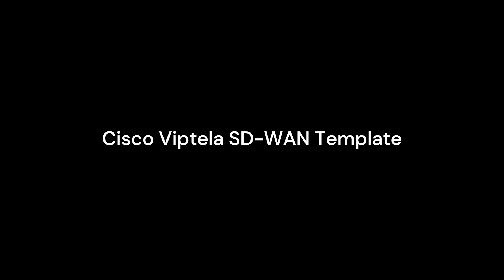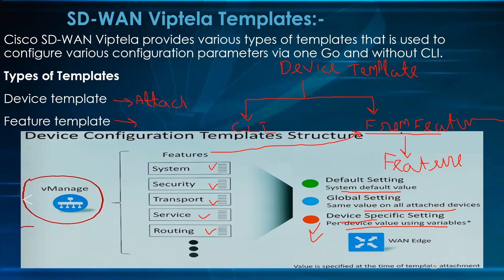🙋‍♀️Incredible Unknown Facts About Cisco Viptela SD WAN Templates Explained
In this video, I explain what Cisco SD-WAN templates are and how they can be used to simplify network management and improve performance. I cover the basics of how templates work, including how they can be customized and deployed to multiple devices in the network. Additionally, I provide examples of how templates can be used to enforce consistent policies, enhance security, and optimize application performance. By the end of the video, viewers will have a clear understanding of how Cisco SD-WAN templates work and how they can be leveraged to improve their network infrastructure.

Your Query:
cisco sdwan templates
viptela (Cisco SD WAN) Templates
What is template in SD-WAN?
What is device template vs feature template?
What is template and its types?
Why is it called template?
What is a template in network?
How does SD-WAN work Cisco?
What are the main components of the Cisco SD-WAN solution?
Why is template used?
What is template and its function?
What are the three types of templates?
What are the two types of templates?
How many types of templates are there?
How do you explain SD-WAN?
What is benefit of Cisco SD-WAN?
What is Cisco SD-WAN called?
What are the 4 components of SD-WAN?
What are 4 major components of WAN?
What are three main components of SD-WAN?
What are the advantages and disadvantages of template?
How do I create a template?
What are template types?
How do I choose a template?
How do templates work?
Where are templates used?
What are name templates?
What OSI layer is SD-WAN?
What protocols are used in SD-WAN?
How many layers are present in SD-WAN architecture?
What two 2 advantages does SD-WAN provide to customers?
What is the difference between WAN and SD-WAN?
Why is SD-WAN better than MPLS?
How many types of SD-WAN?
What are the gateway types in SD-WAN?
What is vManage in SD-WAN?
What are the 3 WAN connection types?
What is a WAN diagram?
What are templates made of?
Is template a design?
What is template and non template?
Is SD-WAN a VPN?
Is SD-WAN a routing protocol?
What is the biggest risk with SD-WAN?
What are two goals for SD-WAN?
What are the main challenges of SD-WAN?
What is template and its advantages?
What is generic and template?
Which is template and coding?
Does SD-WAN use BGP?
What is data template?
What is a template device?
What is a template layer?
What are template files?
What is a server template?
What is template routing?
What is a template interface?
cisco sd-wan template diff
cisco sd-wan config compare
which service lab variants for data center design of sd-wan
cisco sd-wan device template